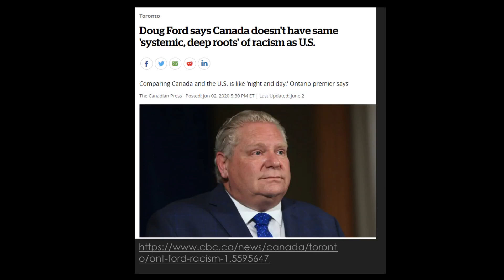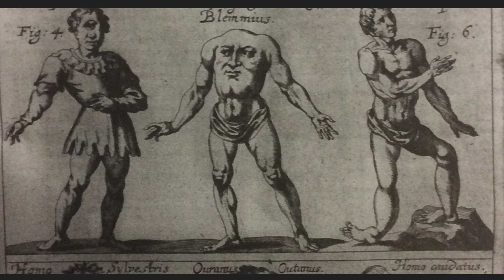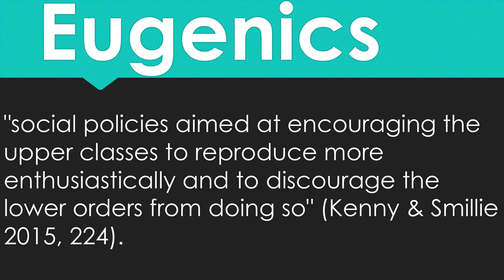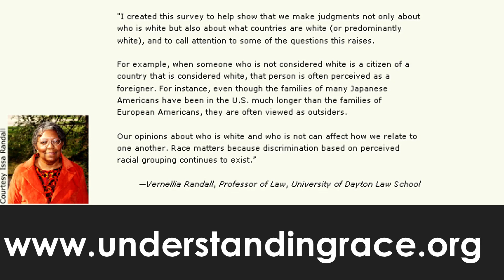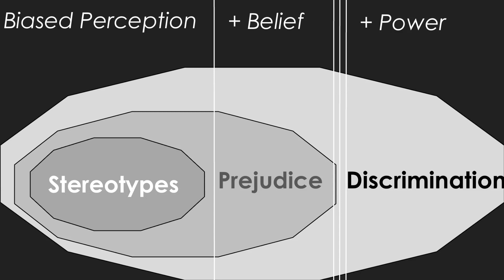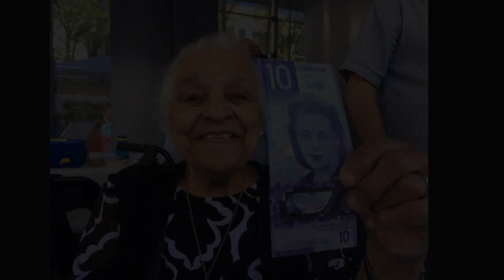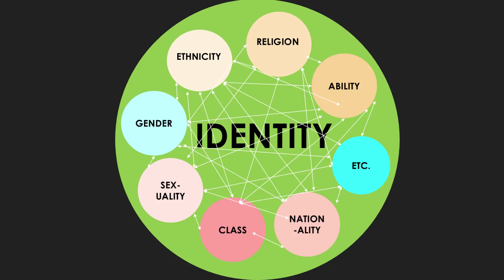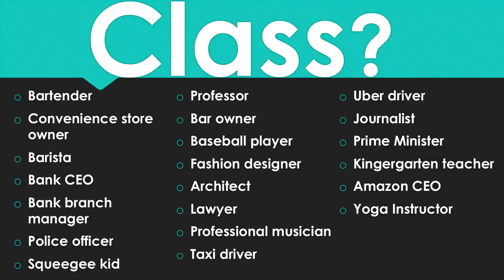RACE and RACISM 101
Race isn't real, but it matters as if it were real. Because racism is real.

Current events, the concepts of race & ethnicity in anthropology, and the "systemic deep roots" of racism in Canada.

This is episode 7 (of 21) of MAKING SENSE OF A CHANGING WORLD, my intro to anthropology series.